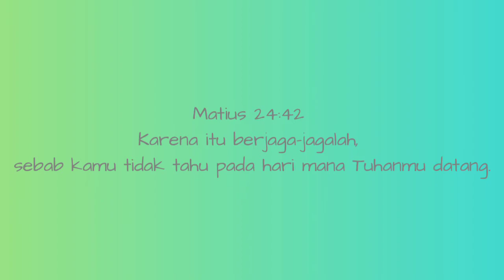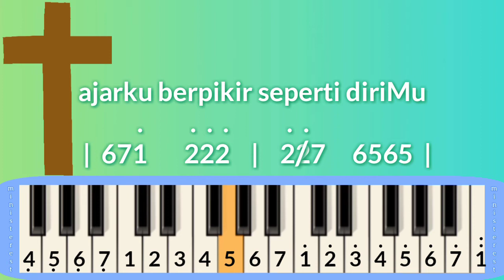TUHAN PERKENANKAN AKU : PIANIKA ❲MELODICA❳ TUTORIAL | LAGU ROHANI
Matius 24:42

Karena itu berjaga-jagalah, sebab kamu tidak tahu pada hari mana Tuhanmu datang.

NOT PIANIKA DAN LIRIK LAGU TUHAN PERKENANKAN

Tuhan, perkenankan aku

selalu ada di sampingMu

sejak kuhidup di bumi

sampai di keabadian

kuiring Tuhan

|  354'   |  62  |

Tuhan, kupegang janjiku

setia s'bagai sahabatMu

senantiasa bersama

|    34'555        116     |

menunaikan tugas Bapa

selesai akhirnya

|  335   |    4'65   |

kubersedia hidup kudus tak bercela

takkan lagi dalam percintaan dunia

bawaku Tuhan dalam perjuanganMu

makasih yaaa 😃